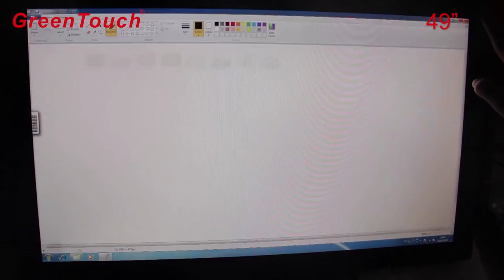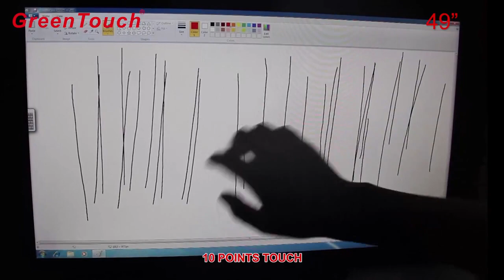GreenTouch Open Frame Industrial Touch Monitor 49''